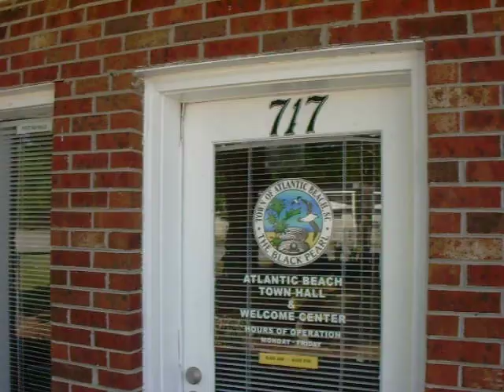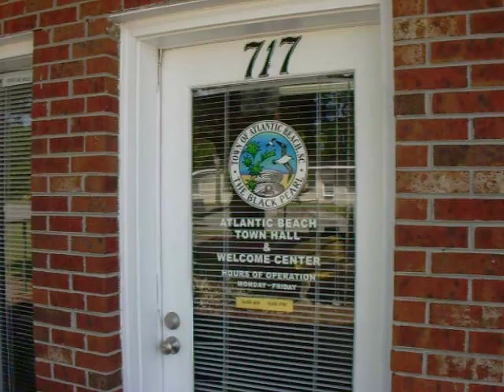ATLANTIC BEACH; FOIA REFUSAL; 05-03-18; DAY 4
The Town of Atlantic Beach (Horry County), S.C., continuing to defy a consent settlement court's Order stating that the Town shall not require that a requestor of public records make the request in any particular form.

By Regular U.S. Mail and by email, the Town's "Lead Attorney," S.C. Rep. Cezar E. McKnight, Esq., has been provided a copy of the court's Order, for his review and action.

One has to wonder: What misconduct in office are Town officials trying to conceal?